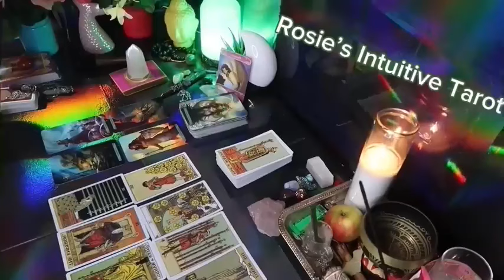GEMINI ❤️ “FINALLY, THIS PERSON REALIZES WHO YOU ARE TO THEM” 💗😀MID APRIL 2024 LOVE TAROT 😍🔥🤩🔥